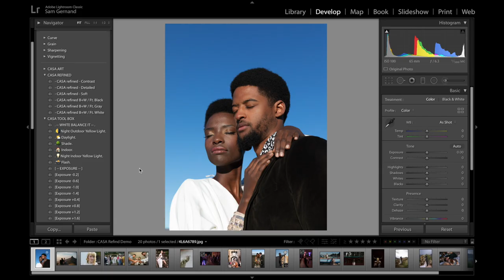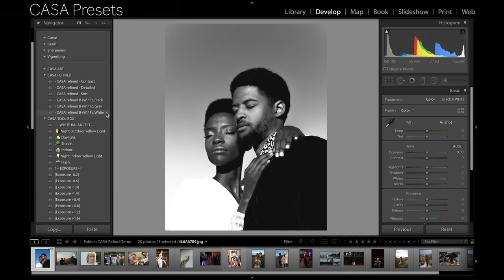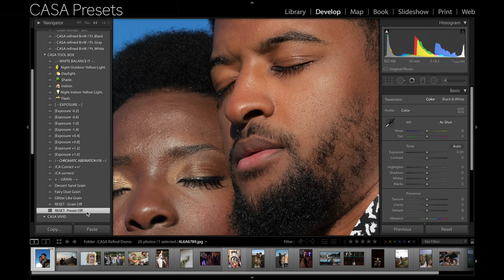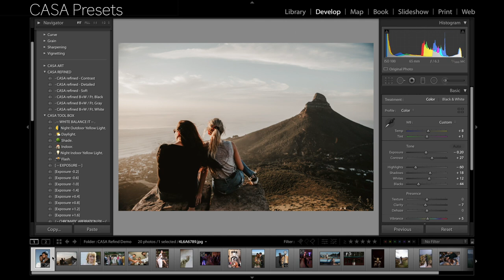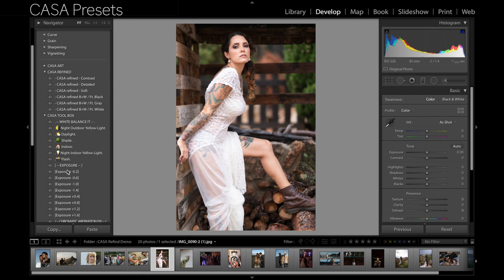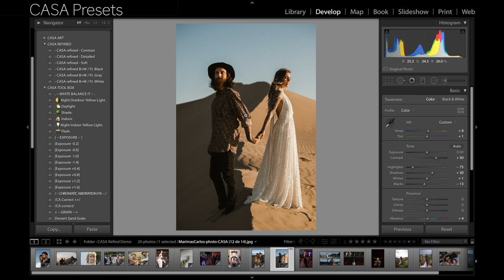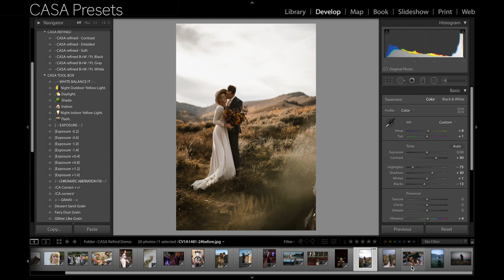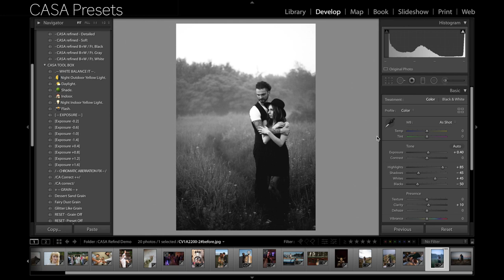CASA Presets | Preset Tutorial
A sneak peek into REFINED Presets! We created these presets to be simple, timeless and to create consistency and efficiency in the editing process. We are all about keeping all of the detail in you images with creamy, refined colors and stunning light. This is all of that and more, wrapped up into one awesome preset pack.

Photos by: Zulie Rego, Letizia Haessig, The Gernands, Tayanna Harris, Fotis Sideris, Franco Gribodo, Story Tellers, Mari & Carlos, Photo Magician, Ria Georgia, Kate Velvia